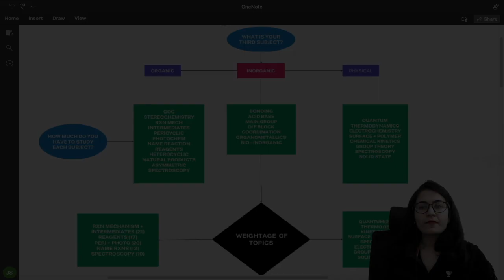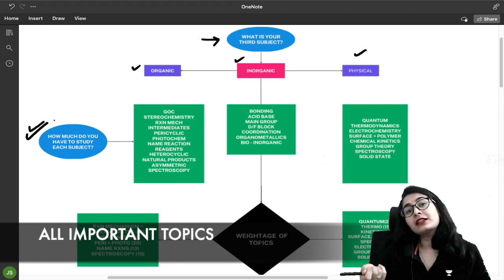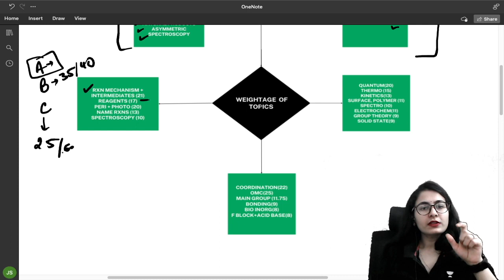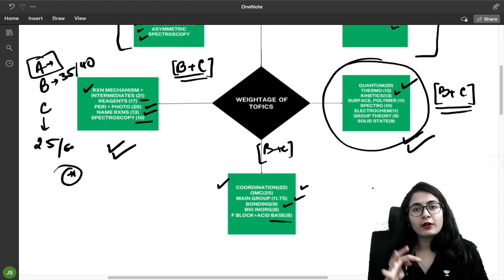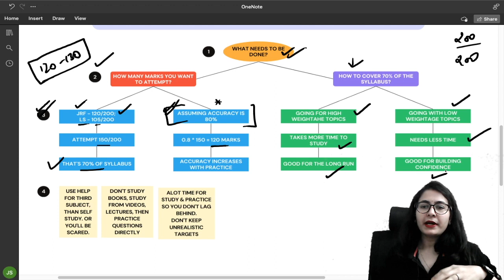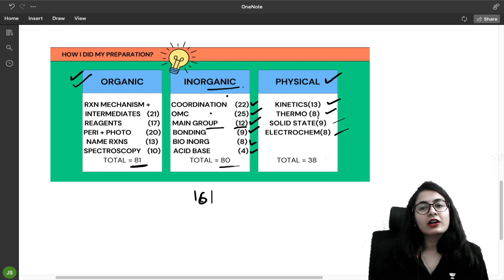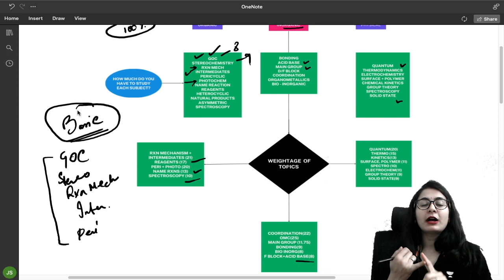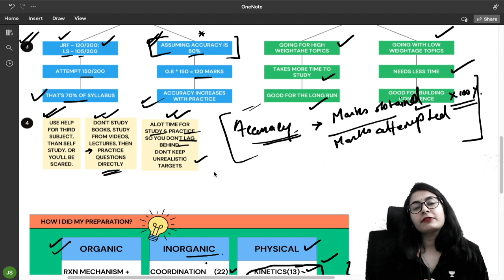Can I Clear CSIR NET Exam with only two subjects | CSIR NET STRATEGY 2023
In this video, I've tried to discuss some important aspects of exam preparation. Please remember these points while preparing for upcoming CSIR NET EXAM.

If you are interested in Joining Unacademy Plus,
 Follow me on UNACADEMY :

For regular updates of UNACADEMY classes, join telegram group